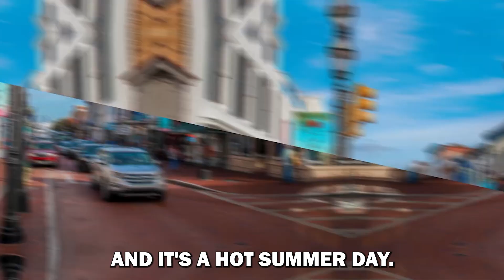7 Things to Know Before Moving to Annapolis | Caprika Realty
Thinking of moving to the Annapolis area? If so, watch this video first. I am a native Marylander and moved from Bowie to Annapolis in 2015. Here is my list of 7 things you really should know before moving here.

If you want to stat your home search and get into an amazing home go

If you are thinking of selling in Maryland, Northen Virgina or DC, check out how we can market your home!

Brendan Spear
Caprika Realty

*when asked how you heard of the group, just put Youtube.